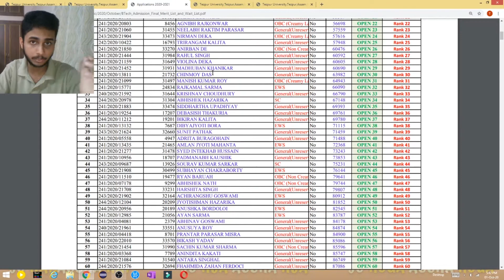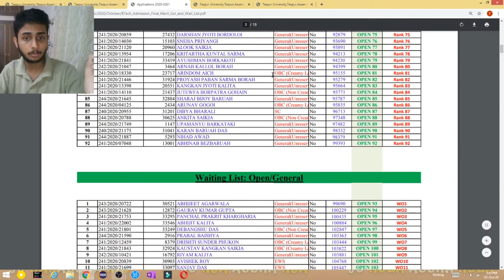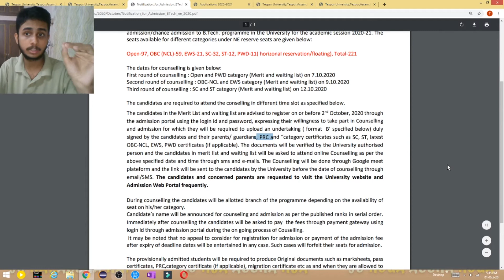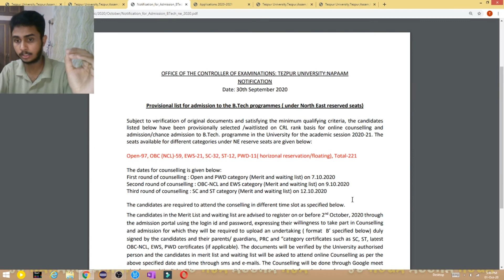TEZPUR UNIVERSITY || B.TECH MERIT LIST 2020 || PART-1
Also like our FACEBOOK PAGE 👇(Ahsec Helper TEZU)